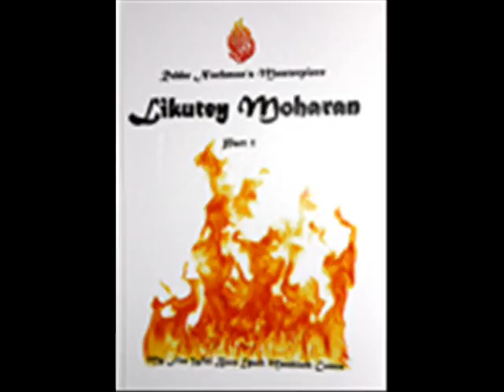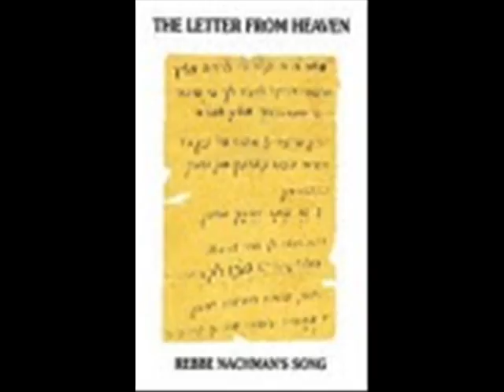lekutei tefilos 29 close to beginning sung and read end